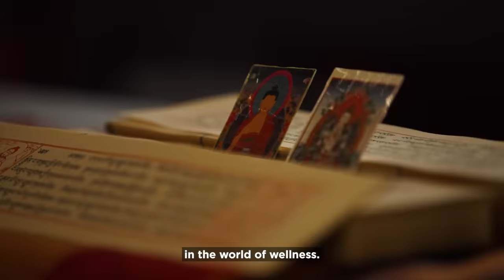The Secret to Positive Wellbeing: learn from Nepal's Buddhist master Mingyur Rinpoche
Journey with film maker, Malaika Vaz, to the foothills of the Himalayas in Nepal where she speaks to Buddhist Tibetan Monk, Mingyur Rinpoche, about the key to a happier, healthier life through meditation and wellbeing.